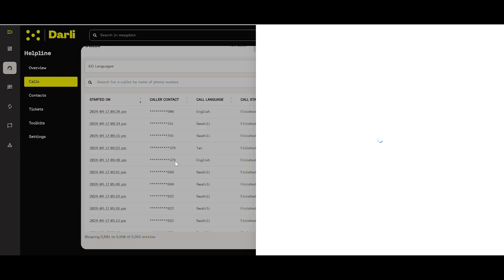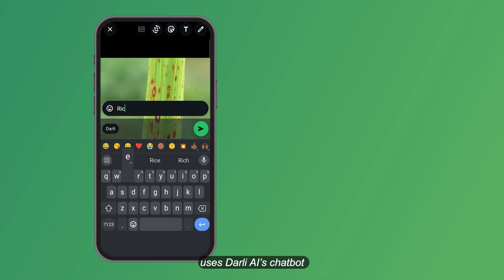Darli AI: Revolutionizing Farmer Training and Sustainable Agriculture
🌾 Discover Darli AI, the game-changing farming mentor on the Mergdata platform!

In an industry where billions are spent on training but scaling impact remains a challenge, Darli AI is here to bridge the gap with innovative, farmer-centered solutions:

🌱 Teaches regenerative farming practices like intercropping, cover cropping, and minimum tillage.
📊 Tracks knowledge transfer, ensuring farmers apply techniques effectively.
🌍 Measures real impact, from increased yields to carbon sequestration.
🛡 Detects crop diseases early—farmers or extension officers can upload images of affected crops to the Darli chatbot, which identifies the disease and provides tailored advice to mitigate it.

Darli AI makes sustainable farming scalable and impactful.

🎥 Curious how Darli AI can transform your farmer training efforts? Request a demo today and experience the difference!